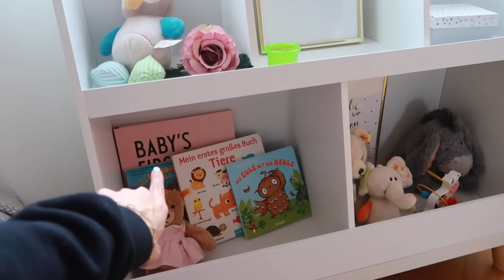Babyzimmer einrichten & so krank bin ich wirklich! | Familien Alltag zur viert VLOG | PelicanBay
Babyzimmer einrichten & so krank bin ich wirklich!
YEAHY endlich wieder ein Video am Start! Und es hat so Spaß gemacht!! :)
Ich hoffe euch auch beim Zuschauen!!

Runde Regale im Babyzimmer*
Ikea Küche*

Dieses Video enthält keine bezahlte Produkt Platzierung.
Alle Produkte wurden selbst gekauft!